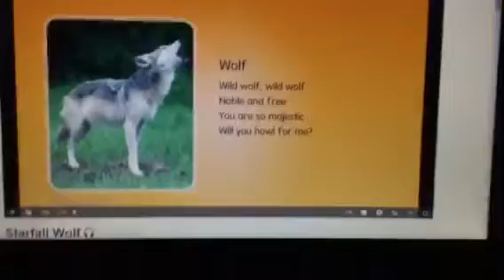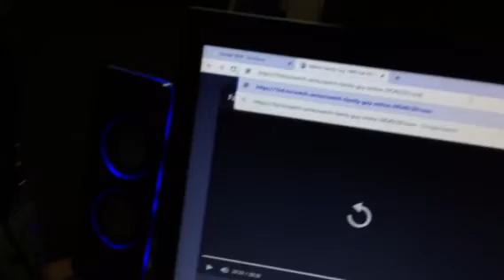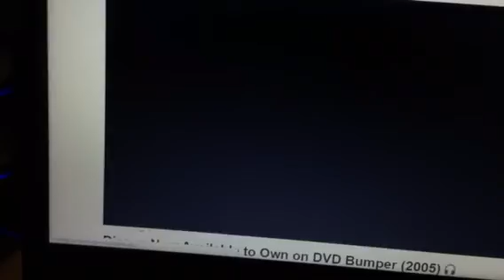More we get together mr and mrs Smith dinner scene